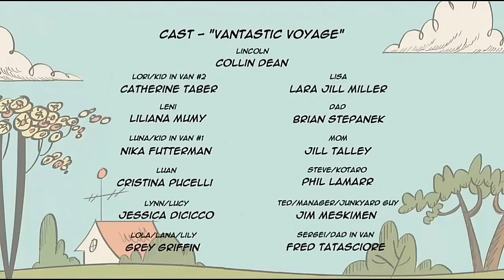20th Century Fox Televisión Logo 2022 (The Loud House DVD 2022)